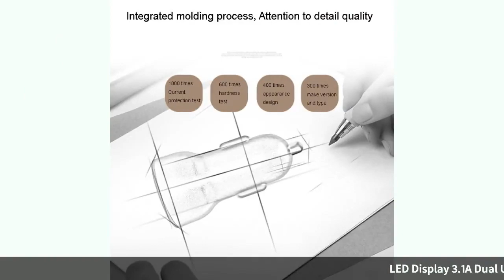LED Display 3.1A Dual USB Car Charger Universal Mobile Phone Car Charger for Xiaomi 9 Samsung S8 ...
LED Display 3.1A Dual USB Car Charger Universal Mobile Phone Car Charger for Xiaomi 9 Samsung S8 iPhone 8 Tablet-in Car Chargers from Cellphones & Telecommunications on
Related Product :
Newly Portable Personal Face Shade Adjustable Beach Sun Protecting Tent Awnings  19ing
VILEAD 5 Color Portable Inflatable Pillow 47X32cm Outdoor Hiking Travel Cushion Plane Beach Sleep Ultralight Soft Camping Mat
WELEAD Simple 1.5m Black Hunting Camouflage Nets Outdoor Sun Shelter Awning for Car Beach Tent Garden Sunshade Pergola Decor
50m Reflective Rope Paracord Cord Outdoor Gear Lanyard 1 Inner Strand Core for Camping Tent Awning Outdoor Tools
Monocular Telescope 12X50 BAK4 Professional Telescopio Zoom Prismatico Lornetka Teleskop Verrekijker Night Vision Tools
Hand Carving Original Badminton EDC Umbrella Knife Handmade DIY Pendant Ornaments Necklace Pendant Knife Beads
Adjustable 5mm D Shackles U-Shaped Stainless Steel Shackles with screw pin for Paracord
45g Outdoor Portable Folding Mini Camping Oven Gas Stove Survival Furnace Stove Mini 3000W Pocket Picnic Cooking Gas Stoves
Kingrin manufacturer directly sells outdoor real-life CS outdoor eye safety protection steel mesh round hole tactical goggles
EDC Titanium Energy Hammer TurboGlow Luminous Material Luminous Hammer Knife Pendant Tritium Tube Knife Beads